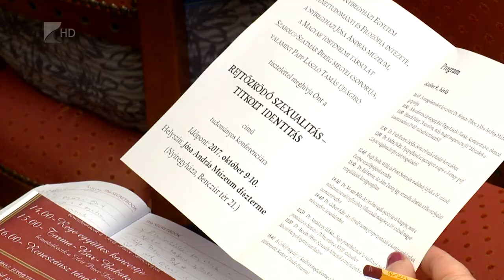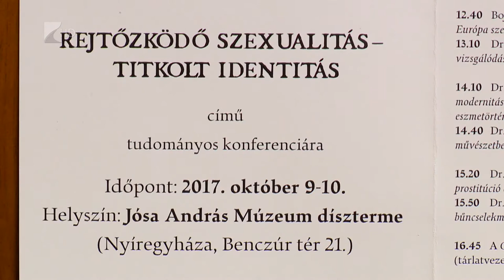Újabb együttműködések - Kölcsey Tv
Két újabb intézménnyel kötött együttműködési megállapodást a Jósa András Múzeum. Ezentúl a Nyíregyházi Egyetemmel és az Eperjesi Egyetemmel lesz aktívabb a közös szakmai munka a kulturális intézményben. A célok között szerepel többek között a tirpákság széleskörű kutatása és hogy egy valóban nyitott múzeum működjön Nyíregyházán.